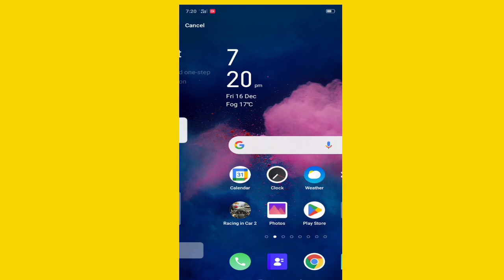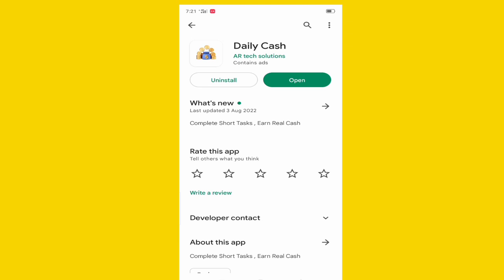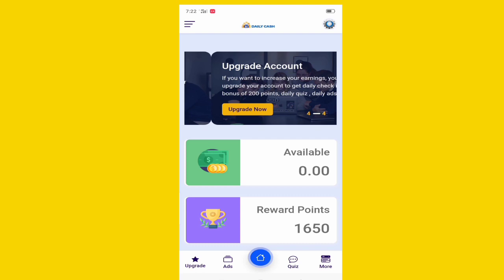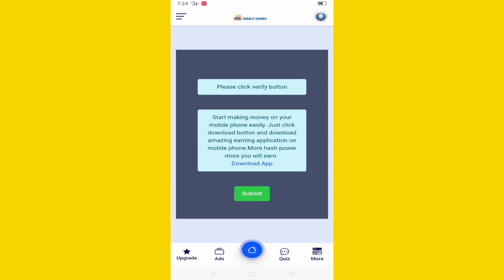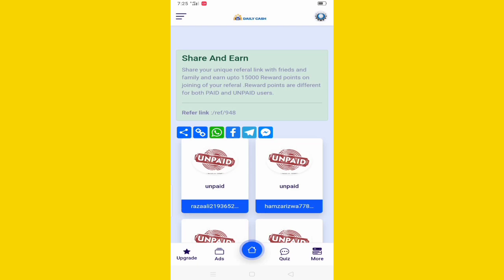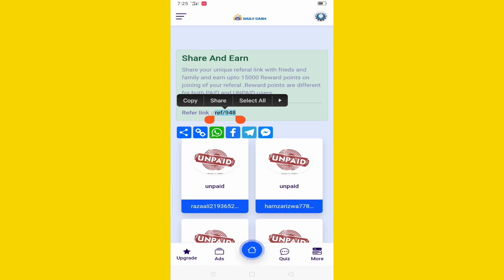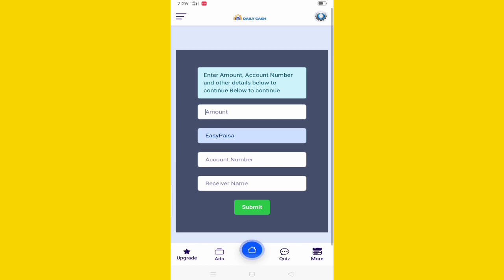Ads dhako pase kamao|watch Ads Earn 500 daily|withdraw jazzcash easypasa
Hi,guys  ,i hope you like my video,if you like so please don't forget

Your Quarries:

Online work job
Online daily work
Online earning on mobile
Payment prof
Withdraw easypasa